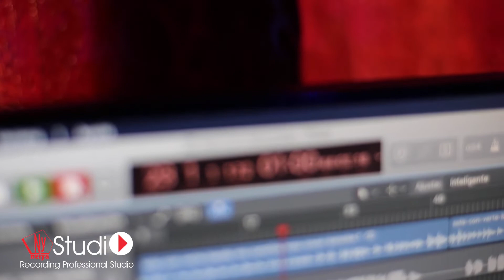Solo con verte_Cover de-Mayra García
Un cover al piano con la voz de Mayra García